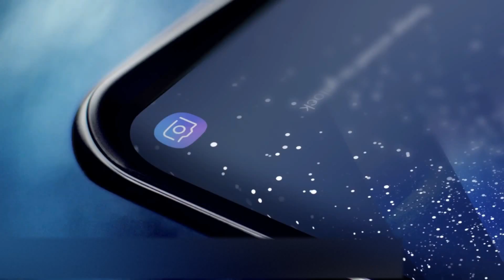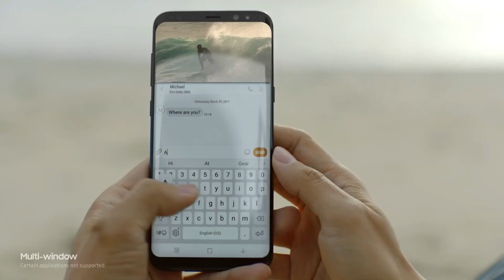AMD Thread ripper vs Intel i9, Galaxy S8 Battery problems again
Perfect soundtracks from